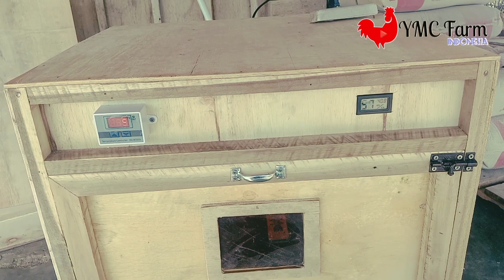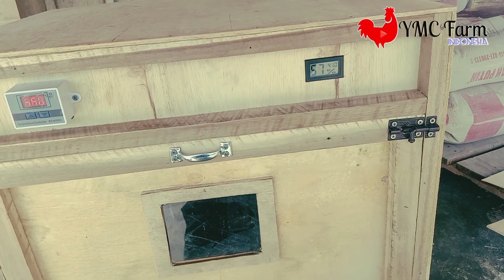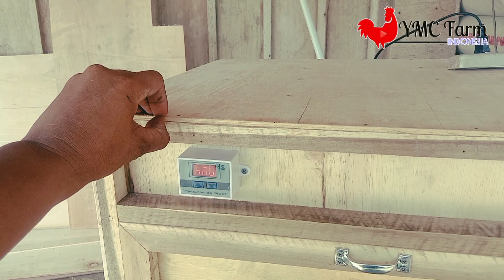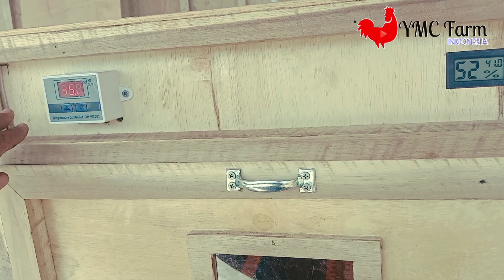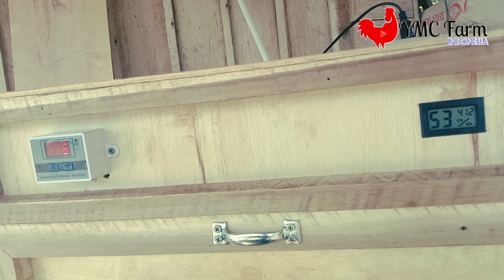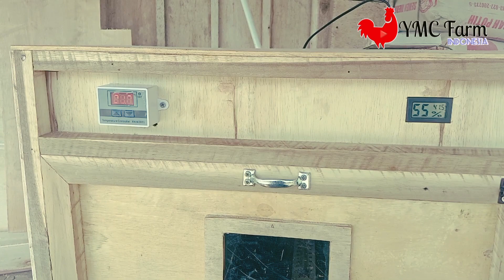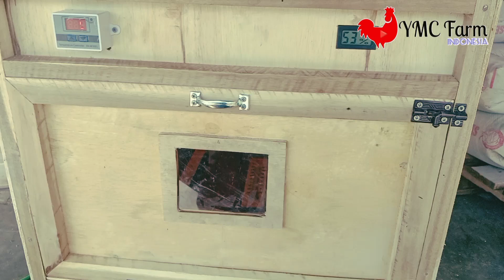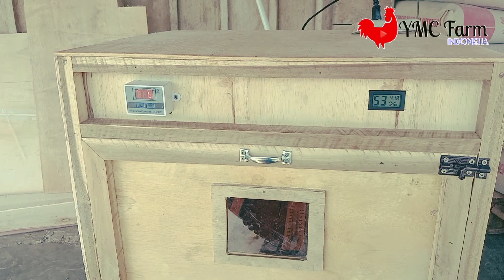Perkiraan Modal Membuat mesin penetas-incubator kapasitas 100 butir manual digital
cara membuat mesin penetas 4 bohklam lampu pijar adapun kelebihan dari 4 bohlam ini,bahan yg di perlukan membuat mesin penetas,dan lain2 bisa temen2 simak Vidio ini semoga menginfirasi dan menjadi ide baru buat teman2 seputar dunia ternak.

Adapun gambaran berapa modal yg dibutuhkan dalam membuat mesin tetas:

-komponen siap pasang yg terdiri dari termostats xhw 3001,piting lampu  4 bohklam pijar dan higrometer pengukur kelembapan harga Rp75.000
-triplek 1 lembar ketebalan bebas Rp55.000
-kayu Reng ukuran 2x3cm
-engsel,gerendel,hendel kupu2 Rp10.000
-paku triplek dan paku reng Rp10.000
-kaca atau mika kecil
-Lem kayu
-kawat ram ukuran kecil 1m Rp15.000